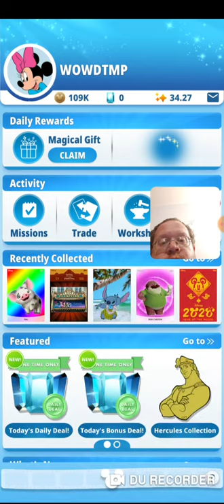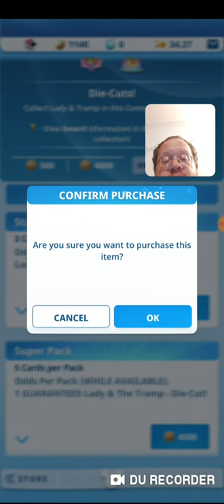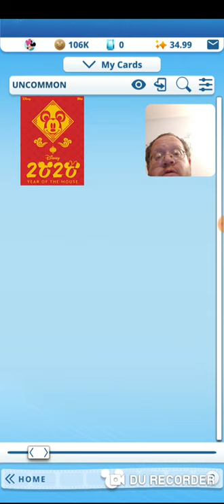Opening Disney Cards (7-1-20) - Danny the Man Parker